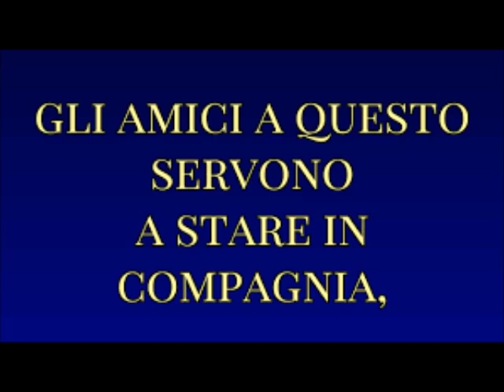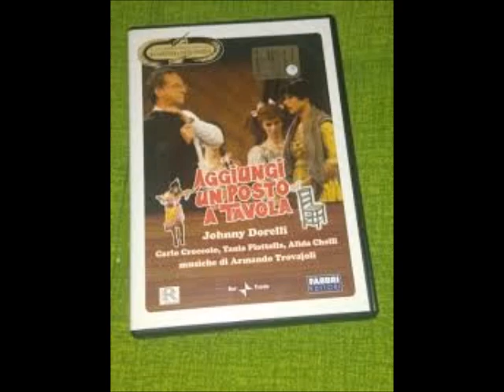Aggiungi un posto a tavola - ADB true DJ Remix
piccola divagazione..
(grazie dj giry per la sua collaborazione.)